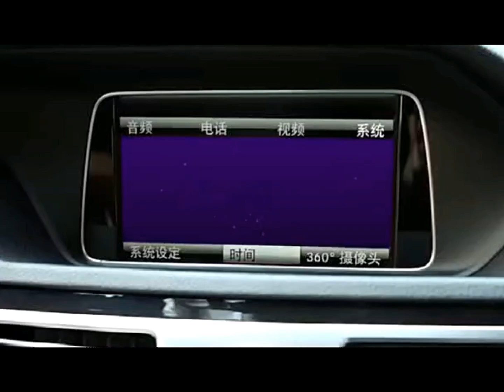‎ Power bank to start the car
‎ Power bank to start the car بطارية محمولة لتشغيل السيارة في حال فرغت بطاريتها